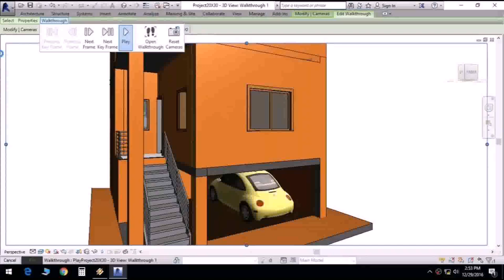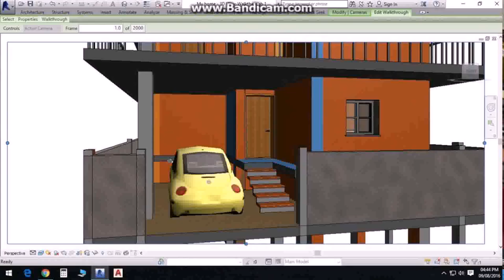600 Sq Ft Duplex House Plans With Car Parking - Gif Maker DaddyGif.com (see description)